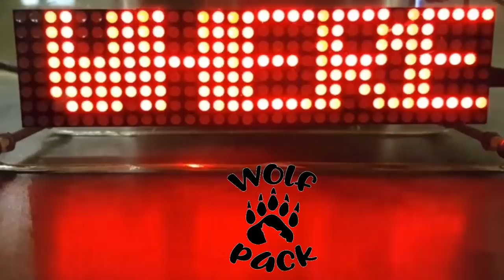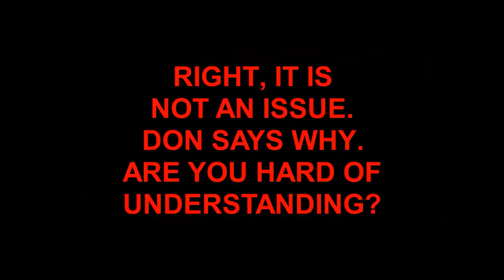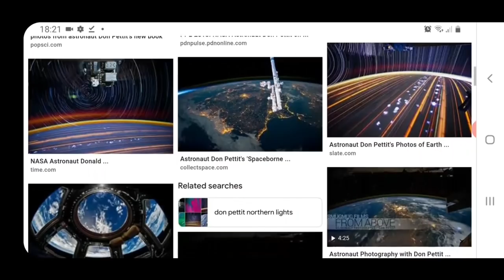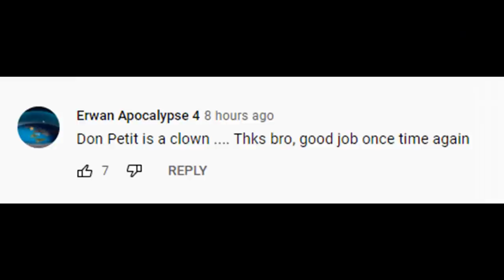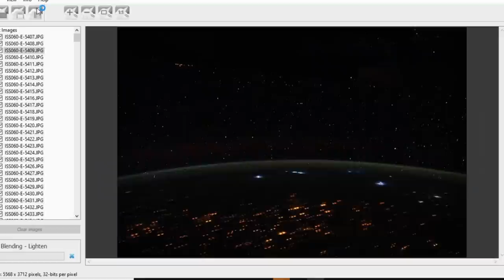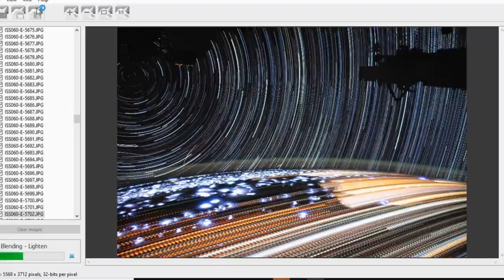Level Earth Dufus Blows A Gasket At The ISS and Don Petit Star Trail Wizardry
Dopey Adam gets it back to front again.

cool links
Leak test checklist.

Mitchell fromAustralia Spins Out-If Only He Was As Good At Reality As He Is At Fakery